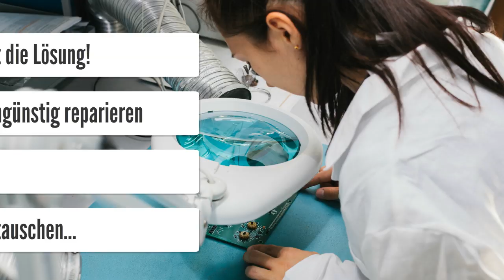Tadano Faun Steuerplatinen Steuergeräte Reparatur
Tadano Faun Steuergeräte Platinen Reparatur Krahn Hebebühne.
Wir machen das...